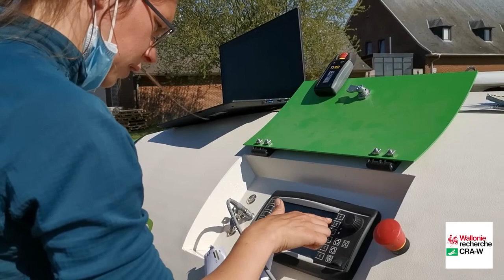Robots désherbeurs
L’utilisation des pesticides est de plus en plus controversée et la diminution du nombre d’herbicides autorisés entraine un renforcement des résistances des adventices. La lutte contre les adventices (désherbage) étant un enjeu majeur en production végétale et le coût de la main d’œuvre étant de plus en plus élevé, des innovations mécaniques et autonomes voient le jour. Le projet Robot désherbeur vise à évaluer et valider ces nouvelles techniques dans les conditions régionales et vise à promouvoir l’utilisation de robots agricoles en Wallonie par le biais de démonstrations/mises à disposition de robot auprès d'agriculteurs/maraîchers, dans le but de construire pas à pas leur appropriation.